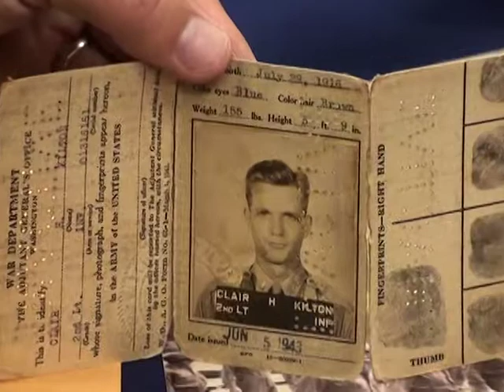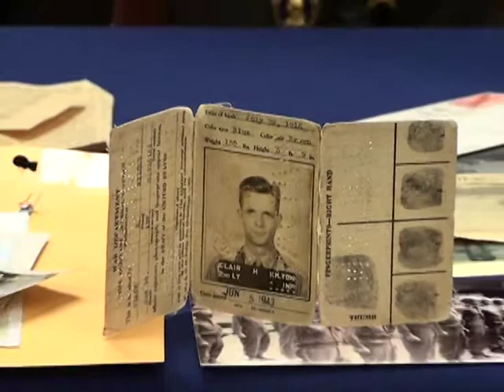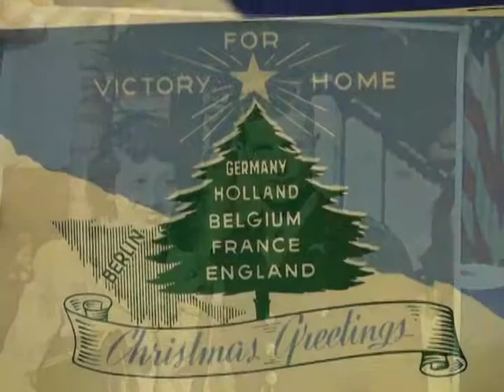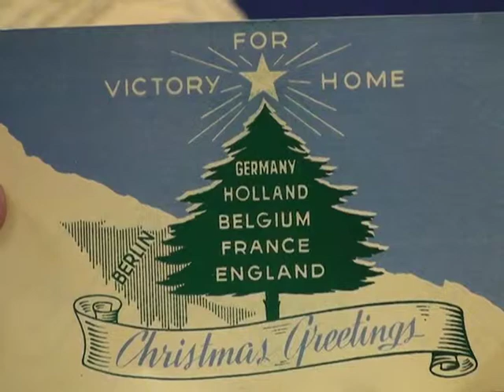VHP Interview Lt. Clair Kilton